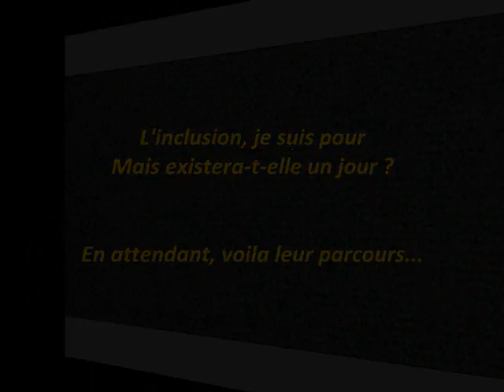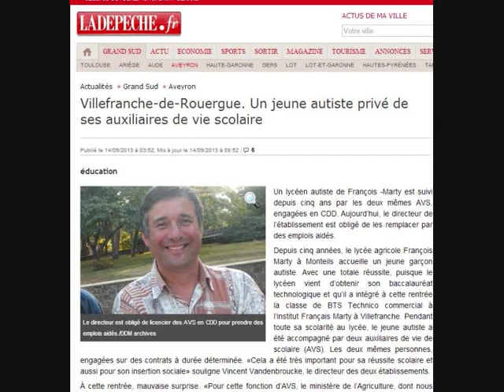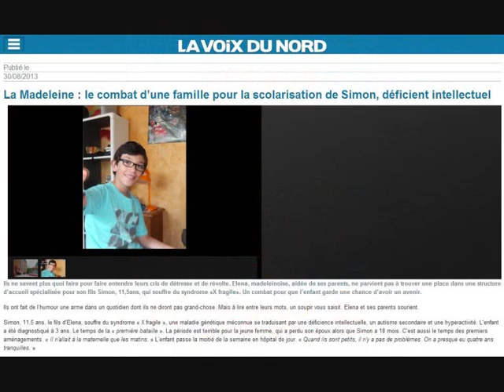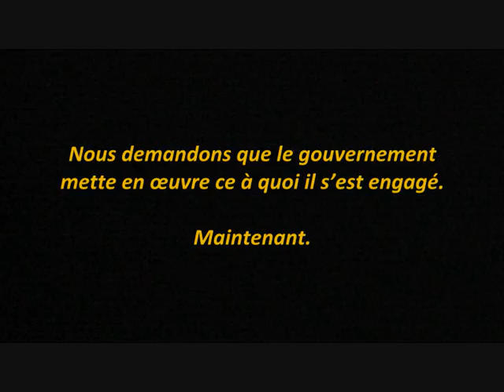Pétition pour l'inclusion scolaire, maintenant !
Images prises à partir de la revue de presse sur le handicap et la rentrée scolaire 2013